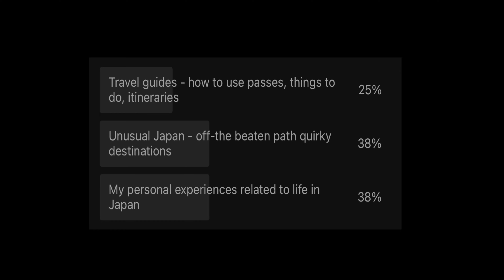1,000 Subs Thank You Special + Channel Updates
Hello lovely people! I just wanted to thank you all for your support and update you on what videos you can expect to see next. And yes, I messed up my eye makeup and only found out while editing. 😅 Oh well. At least we have something to laugh about.

🗼Tokyo Past 3
I write about travel and lifestyle in Japan on Tokyo Past 3.